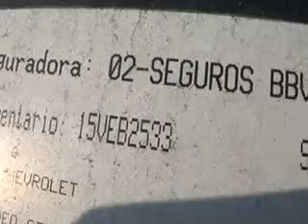SUBASTASMA CHEVROLET, AVEO PAQ M 2014